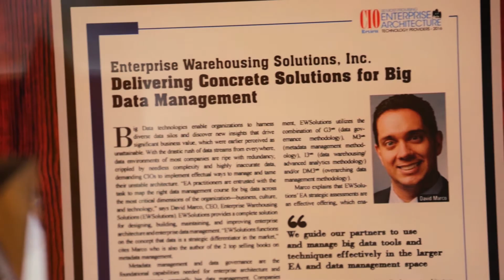Poor Data Quality : The Hidden Virus that Infects Most Companies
Companies want all of the glamorous data projects like SEO Analytics ; 360 degree view of customer ; Big Data; and of course  Mobile Analytics.  None are possible with bad data.  It’s like trying to be a gold medal Olympic athlete with an unhealthy body.

In our latest Data Management Moment, David Marco of EWSolutions (https:/ discusses the impacts of poor data quality on an organization and solutions for "healthy data".

Sign up for free for DataManagementU's next webinars and weekly articles

For help on your Data Governance or Data Management program

Data Management University's has it's own training course for data governance.